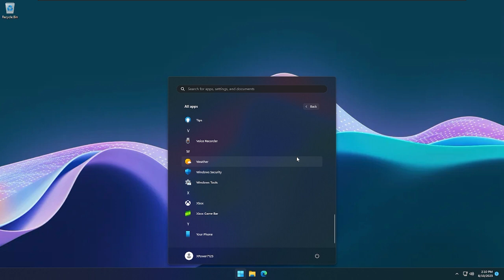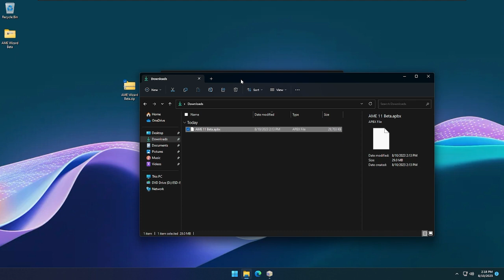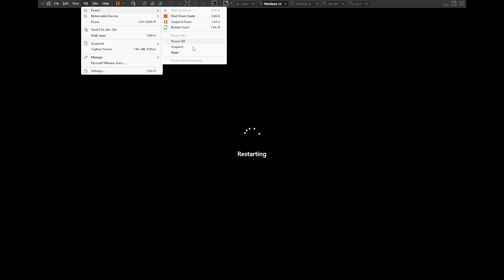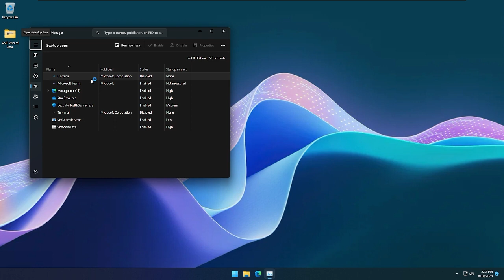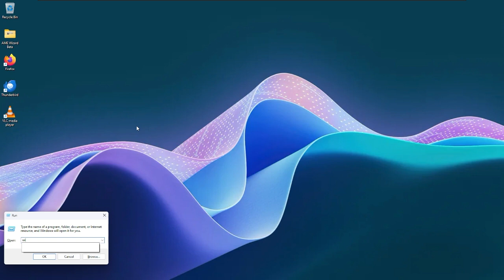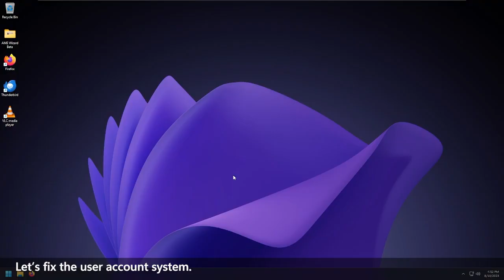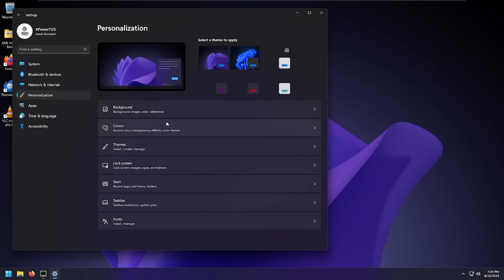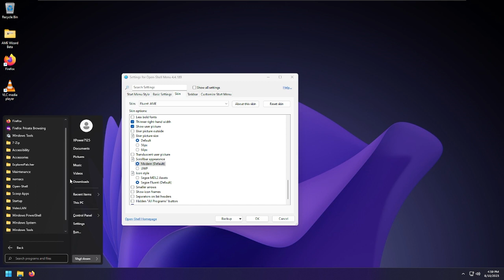Is AME11 worth it?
Hello everyone! In this video I will show you AME11: a custom Windows build made by the Amelioration team.t

Second channel: @Powerl3ssGaming